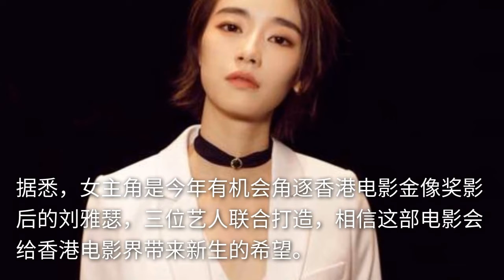张学友时隔六年重返影坛，搭档谢霆锋，下周正式开镜